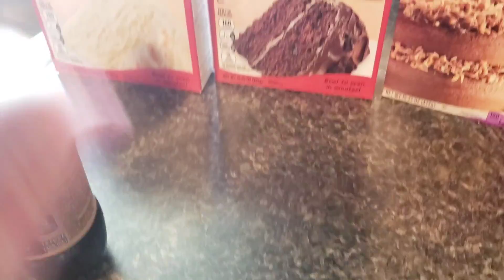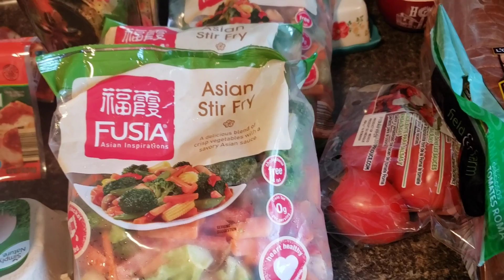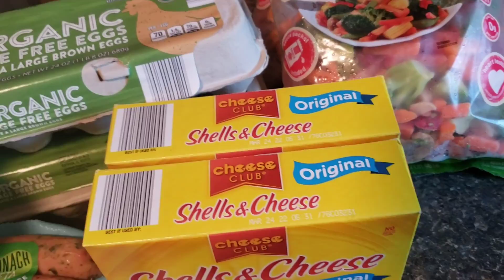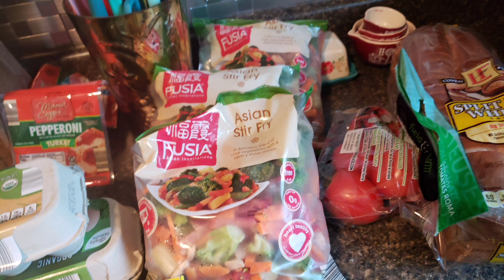HATERS GOING TO BE MAD ABOUT THIS ONE